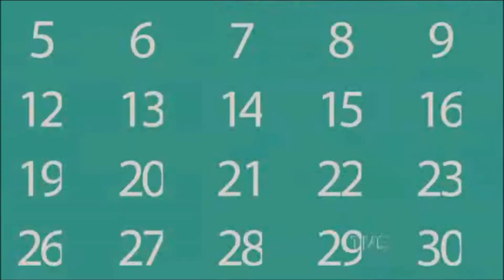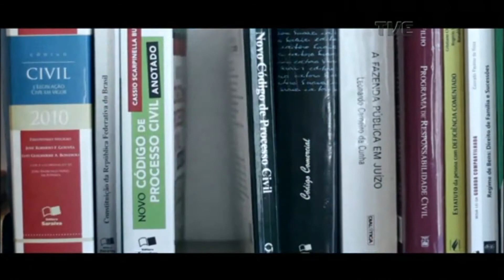Radar | TVE - Ingrid Zaballa - 8/10/2018